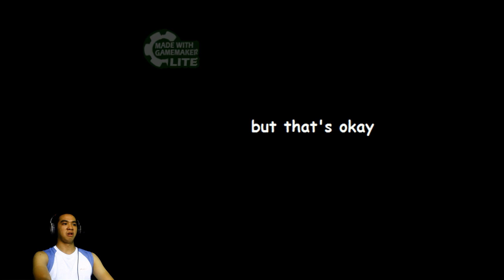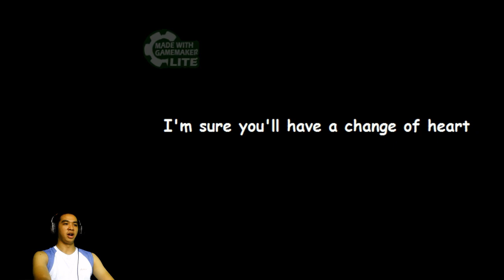CREEPYBLOOM IS CREEPY AS HELL!! | Flutter Island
Et tu Applebloom? Why do these ponies have such horrifying counter part? Was there a rule on the internet that I missed? Like "if it exist there is a F*cked up version of them" rule? Why can't cute things stay cute.